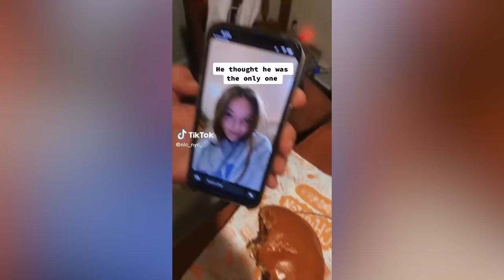Funniest TikTok Fails!